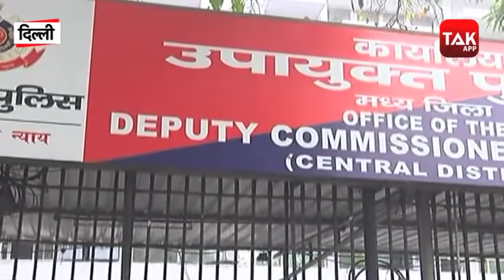CAA Protests: दरियागंज बवाल में 10 लोगों को Delhi Police गिरफ्तार किया गया...|DelhiGate | Dilli Tak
नागरिकता संशोधन कानून (CAA) के खिलाफ जारी प्रदर्शन के दौरान दिल्ली के दरियागंज इलाके में शुक्रवार को प्रदर्शनाकारी उग्र हो गए. भीड़ ने थाने के पास एक वाहन में आग लगा दी और पुलिसवालों पर पथराव भी किया. पुलिस ने पानी की बौछार से प्रदर्शनकारियों को काबू करने की कोशिश की. इस दौरान कुछ प्रदर्शनकरियों को हिरासत में भी लिया गया. इसके विरोध में प्रदर्शनकारियों ने दिल्ली पुलिस के मुख्यालय का घेराव किया. प्रदर्शनकारियों ने दिल्ली पुलिस मुख्यालय के गेट के बाहर धरने पर बैठते हुए बोला कि जब तक हिरासत में लिए गए लोगों को रिहा नहीं किया जाएगा तब तक वो यहीं डटे रहेंगे.